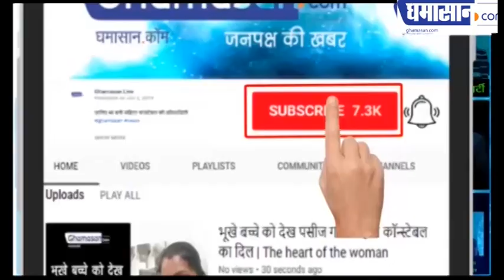Teacher's Day Special | Teacher's Day पर क्या कह रहे हैं यह शिक्षक | Ghamasan Live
सुनते हैं इन शिक्षकों की बातें